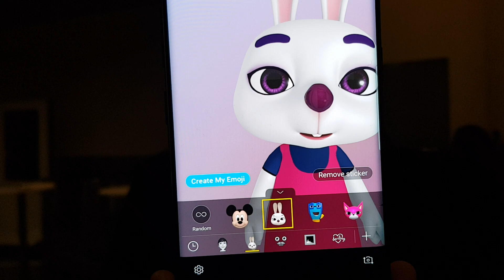אמוג'י במציאות רבודה בגלקסי S9